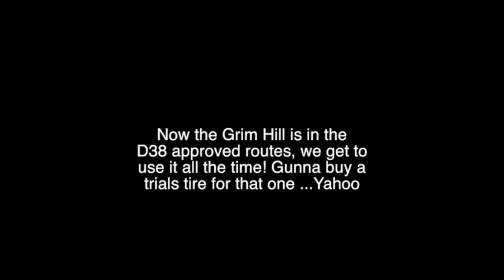2013 Full Throttle 100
This video is about 2013 Full Throttle 100